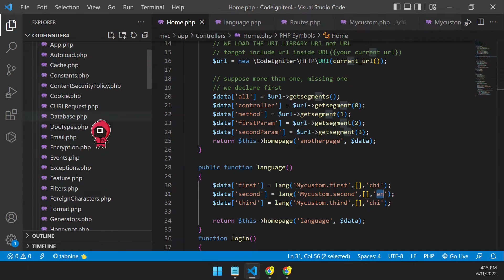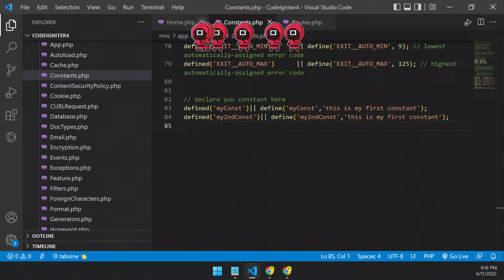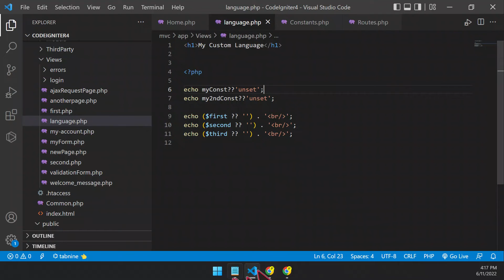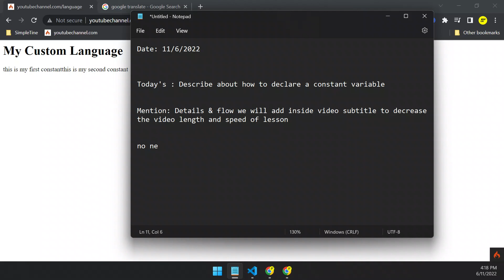CodeIgniter 4 - How to declare a constant variable - Part 15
In this video, we will guide you through the process of declaring and using constant variables in CodeIgniter 4. Constants are crucial for defining values that remain unchanged throughout your application.